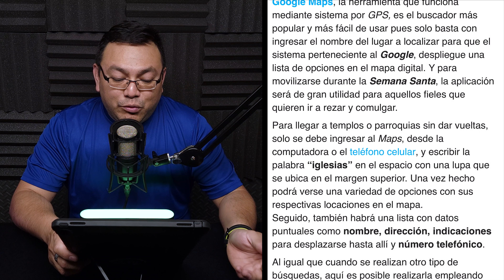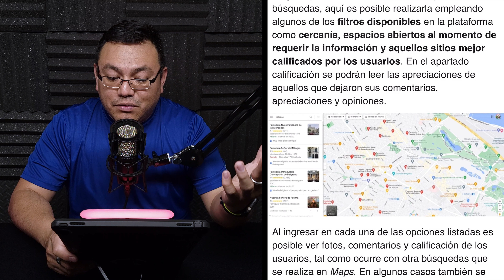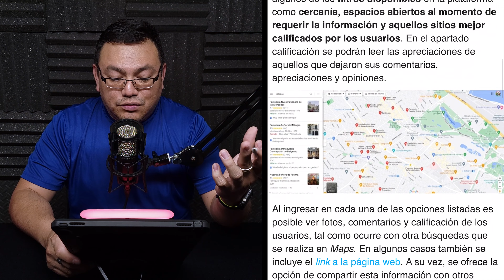Encontrar Iglesias en Semana Santa con Google Maps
Te explico como encontrar Iglesias en Semana Santa con Google Maps y así poder visitar la Iglesia ó Capilla para aquellos fieles seguidores.

¡Feliz Semana Santa!